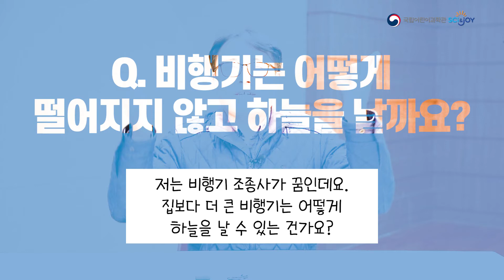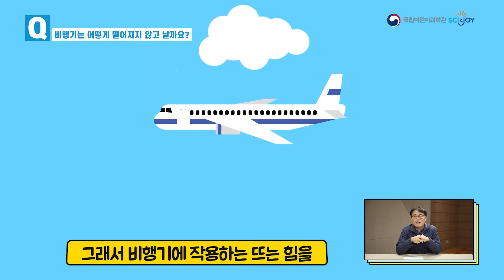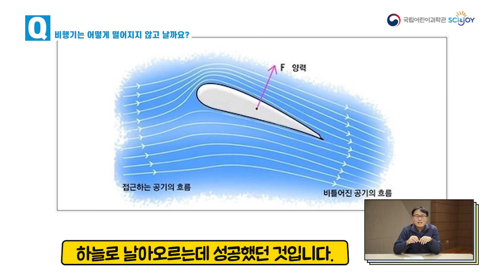[어린이의 질문 25] 비행기는 어떻게 떨어지지 않고 하늘을 날까요?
집보다 더 큰 비행기는 어떻게 하늘을 날 수 있는 건가요?

국립과천과학관 유만선 박사님이 대답해드립니다.